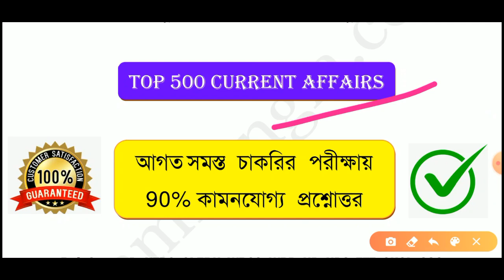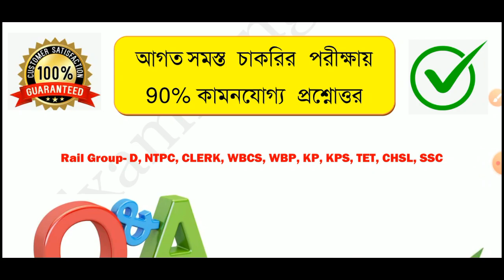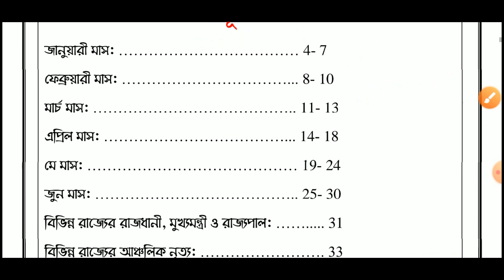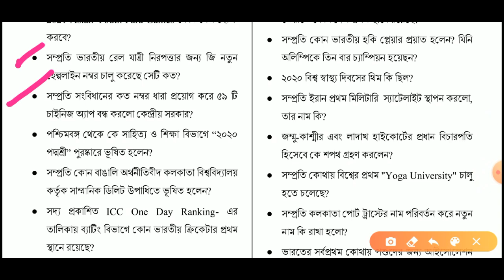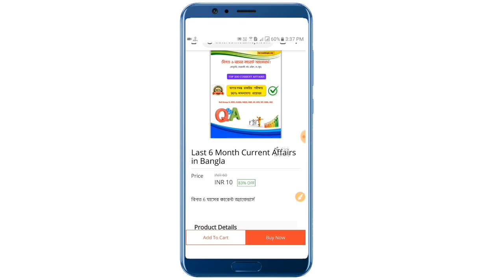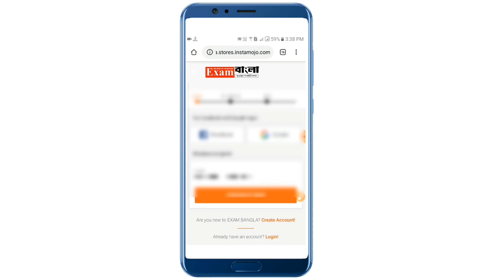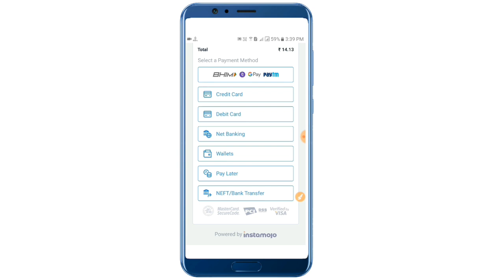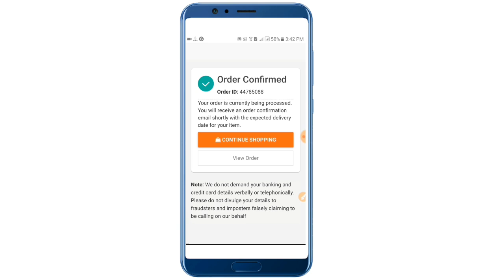বিগত ৬ মাসের কারেন্ট অ্যাফেয়ার্স জানুয়ারী থেকে জুন ২০২০।।January to Jun Current Affairs Last 6 Month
January to Jun Current Affairs Last 6 Month Important Current Affairs 2020

👉( Payment করার পর Pdf Download করতে না পারলে এই নাম্বারে WhatsApp করুন